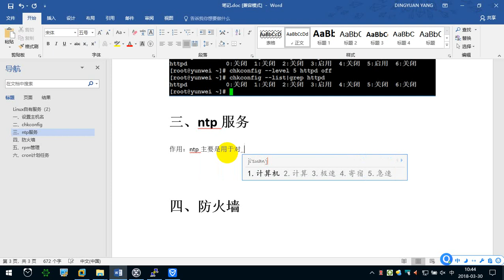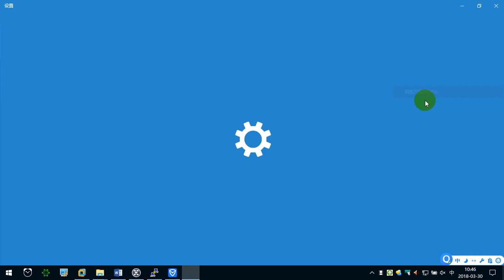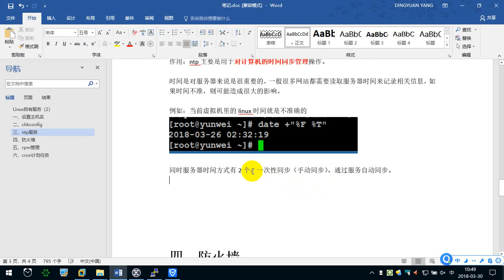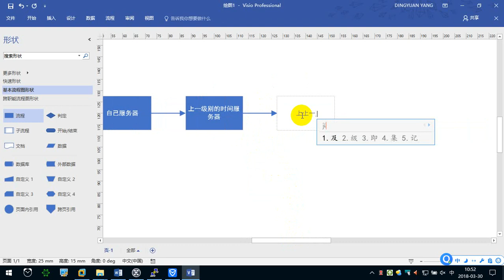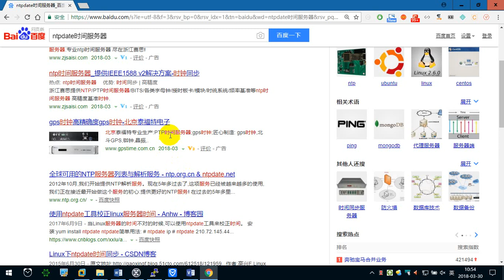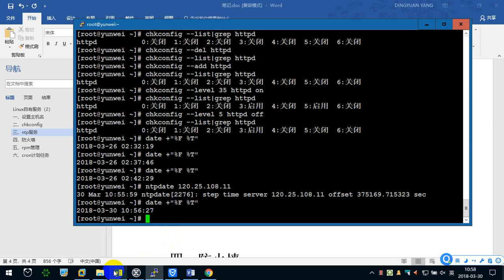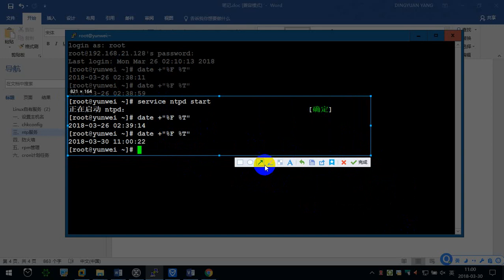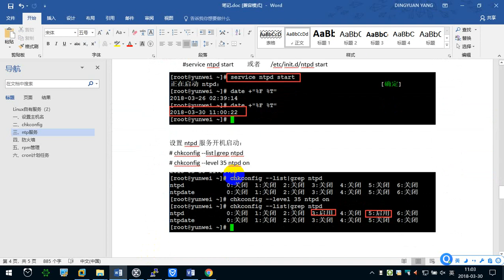6.3 ntp服务 —— Linux教程 命令指令 运维 服务器 项目上线 CentOS 从入门到精通